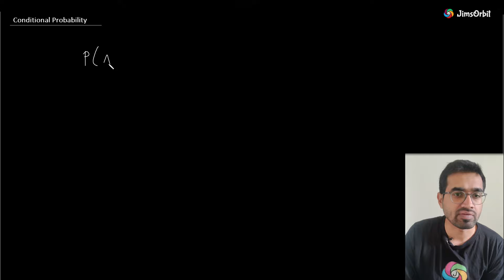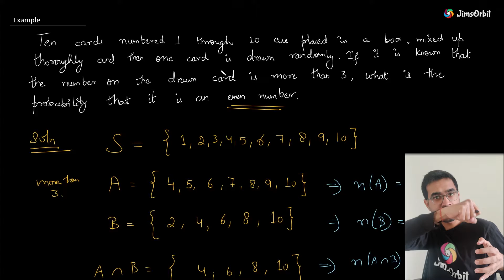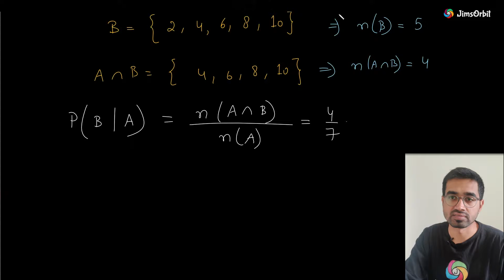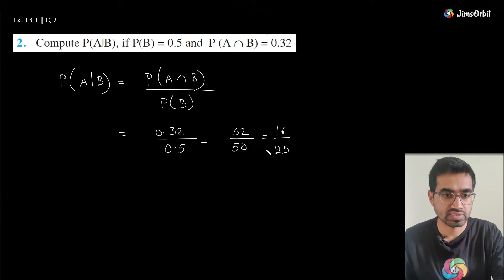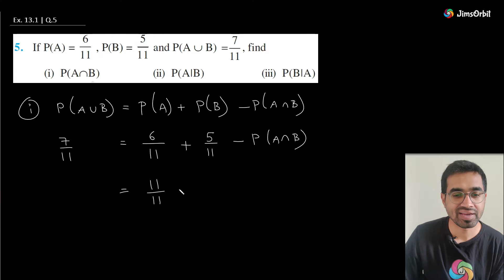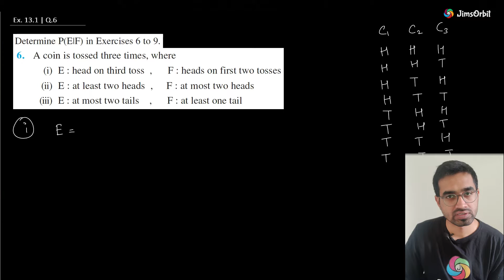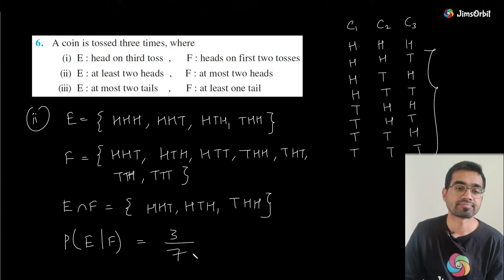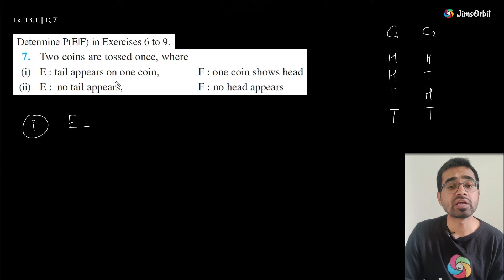Probability Class 12 | NCERT Maths Solutions | Ex. 13.1 Part 1| CBSE 12th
In this video, Jimmy Sir is solving the problems from the Ex. 13.1 Probability from grade 12 NCERT Maths book.
00:00 - Conditional Probability
05:10 - Example
10:50 - Q.1
13:19 - Q.2
14:12 - Q.3
17:07 - Q.4
19:36 - Q.5
22:26 - Q.6
33:45 - Q.7

to enroll in our courses at absolutely no cost.